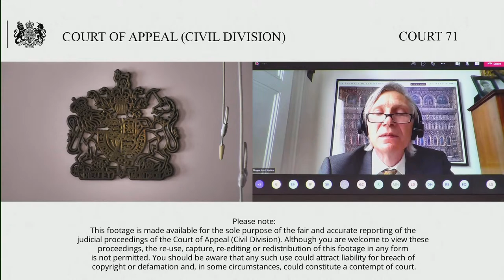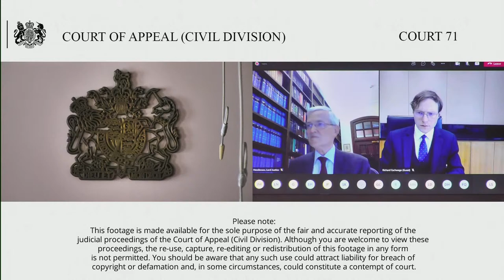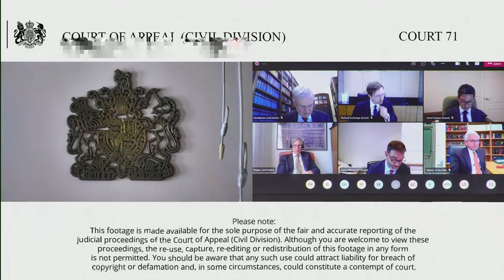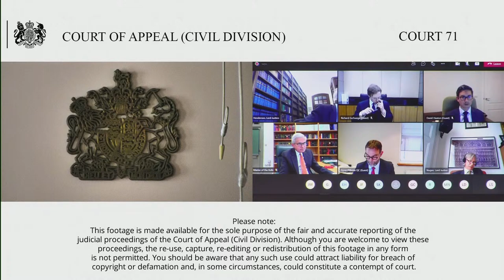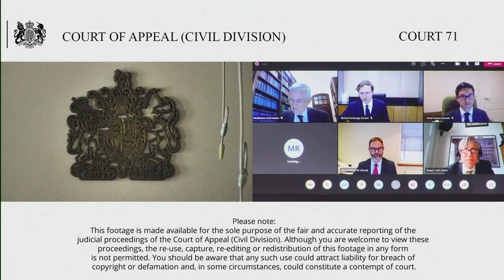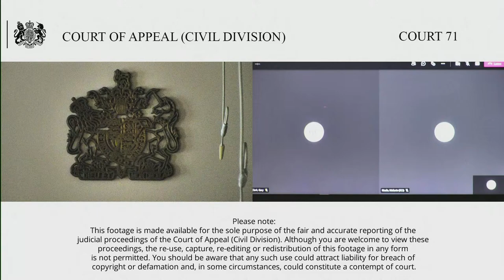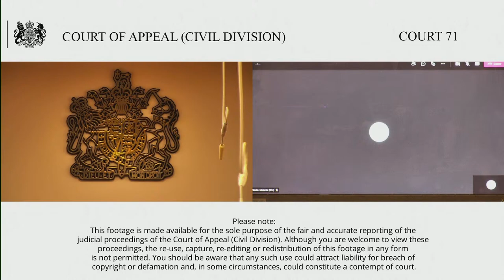Alta Trading UK Ltd & Ors (respondents) –v- Peter Miles Bosworth and anr (appellants)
5th – 6th May 2021

NOTE:  THIS IS A LIVE STREAM OF A FULLY REMOTE HEARING BEING HEARD BY MICROSOFT TEAMS

This is the Claimant’s appeal of the order made by Sir Michael Burton GBE (sitting as a High Court Judge) dated 19 October 2020.

Background

This case has a long a complex history and has seen litigation in the Court of Appeal, the Supreme Court and the European Court of Justice.  The Appellants (Mr Bosworth and Mr Hurley respectively) were the CEO and CFO of the Arcadia Group of companies (the First, Second and Third Respondents, Arcadia London, Arcadia Switzerland and Arcadia Singapore respectively). The Fourth Respondent (Farahead or FH) is the 100% owner of the other Respondents, and the Respondents are ultimately owned and controlled by John Fredriksen. They allege that the Appellants (together with others) committed a fraud on the Arcadia Group and bring claims in conspiracy and breach of fiduciary duty. The Appellants vigorously dispute the allegations, and, being both domiciled in Switzerland say that the claims against them should be heard in Switzerland. The Respondents have filed a claim of virtually identical scope in Switzerland against the Appellants and have also brought related proceedings in Switzerland against the Appellants which materially overlap with the litigation in the English Court.

The present Appeal

This appeal is from the Order of Sir Michael Burton GBE dated 19 October 2020 and concerns identification of the correct test to establish whether an individual is in a relationship of subordination so as to be an employee for the purposes of the special jurisdictional regime in Section 5 of the Lugano II Convention. Section 5 provides that claims against an employee must be brought in the court of the employee’s domicile. The Appellants state that the appeal raises an important question of general public importance as to whether an individual who holds a senior role in the organisational hierarchy of a company (such as any director or senior manager) could ever fall within the scope of Section 5.